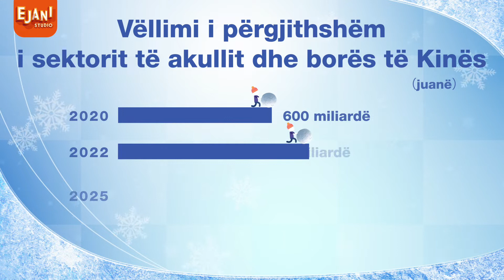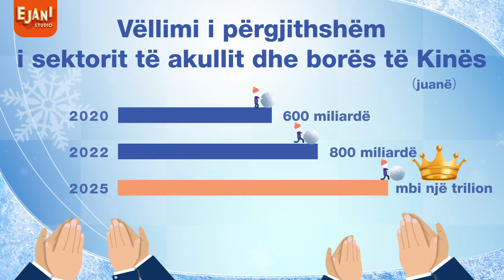Sektori kinez i akullit dhe borës në zhvillim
Kur vjen dimri, a jeni si unë dhe doni të bëni ski? A keni qenë në pistën e skive në Dardhë të Korçës?🎿🎿 Vitet e fundit, edhe në Kinë entuziazmi për skitë është rritur shumë.